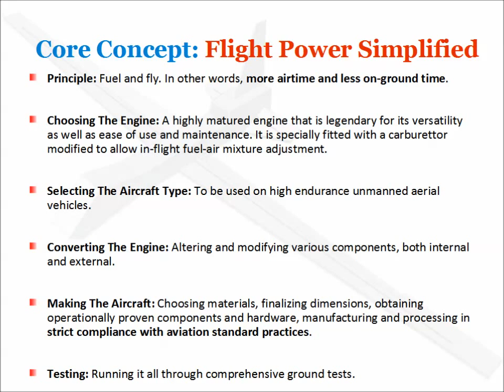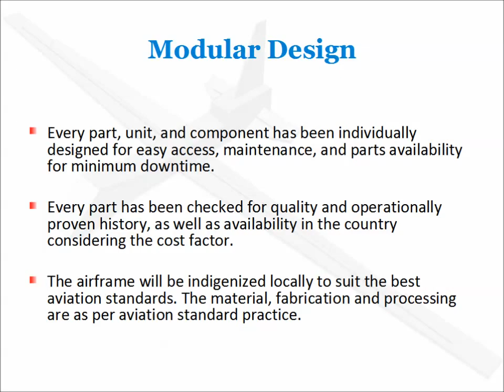Presentation On Mini Industrial Engine Conversion For Aerospace Applications In India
This presentation is designed as an introduction to my work and ideas in mini industrial engine conversions for use in unmanned aerial vehicles (UAVs). It consists of a few technical specifications about the engine, its salient features, potential applications, and pictures of a conversion test setup.

My name is J Parameshwaran, and I am a Process Development Officer working for a private airline company in Mumbai, India. I have designed, built, and successfully tested India's first Auto Engine Powered Hang Glider, which uses an ordinary car engine modified and converted for its propulsion.

Soundtrack: "Voyeur" By Jingle Punks